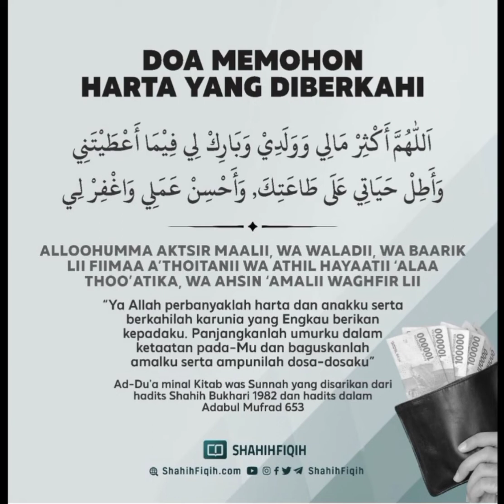DOA MEMOHON HARTA YANG DIBERKAHI